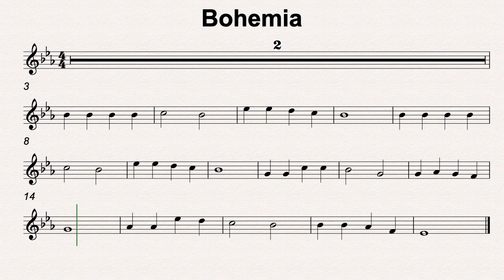Eb Maj 44 Bohemia